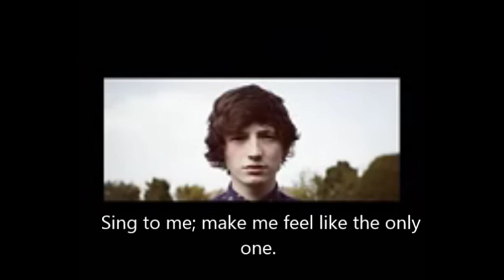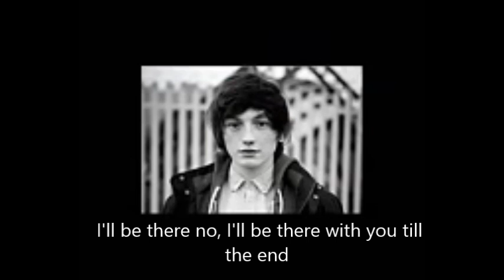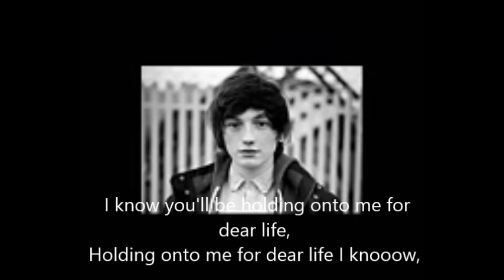Lewis Watson - Sink or Swim Lyrics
okay so here's my first lyric video :D